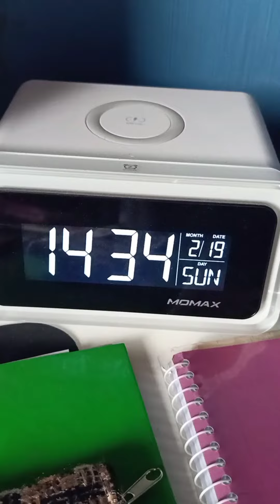Ganito gawin mo sa pasta mo | CREAMY LAZY PASTA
Watzzup mga ka Eats ☺️
Eats Ayen time na 😍

Tittle of video :
Tara po sabay sabay tayong kumaen .

Sana po ay nag enjoy kayo sa pag sabay sameng kumaen .
Keep safe Godbless😇